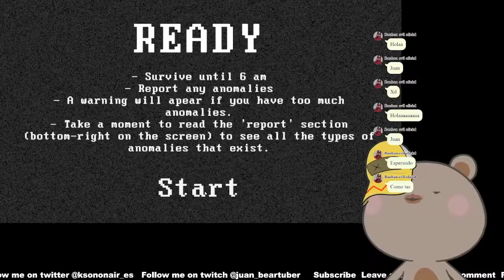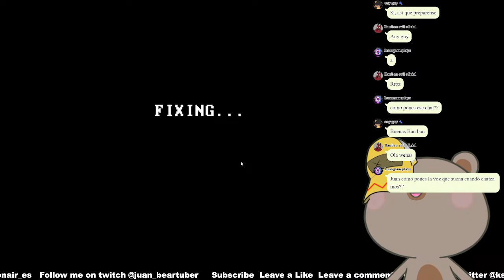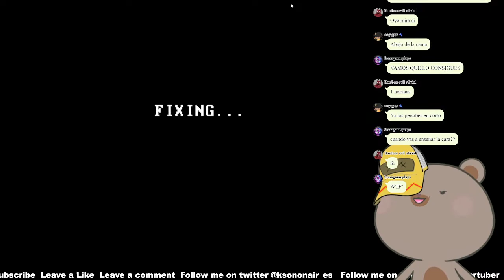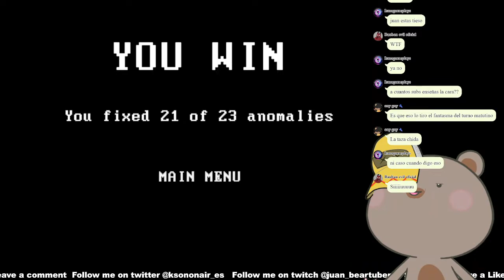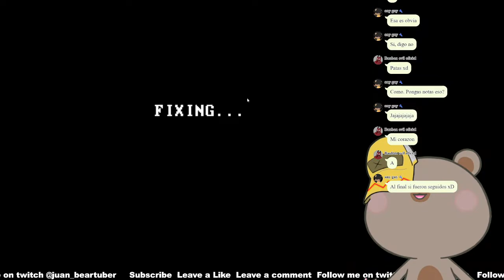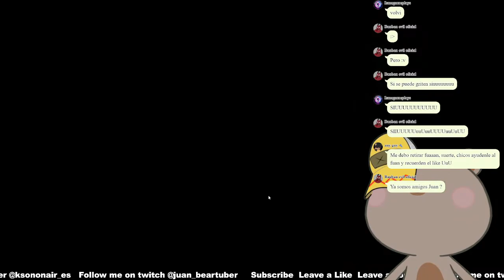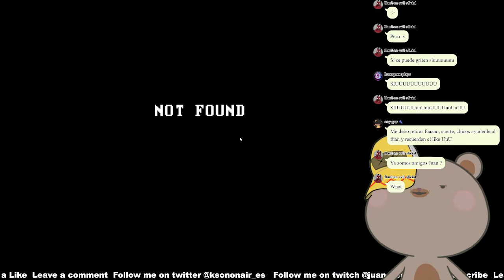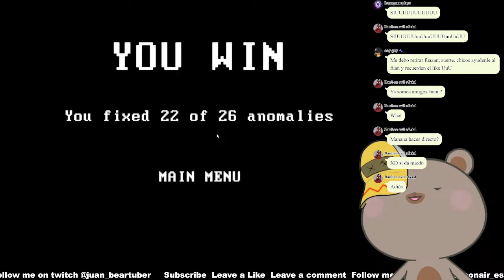Juan Plays -【Caught On Camera】El mejor guardia de seguridad vuelve, ningun intruso se me va!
Buenas Buenas MOFOS!

I am Juan, a brown Beartuber!
I have no idea what happened to me, I was a simple salaryman one night and woke up a teddy bear in the morning!
The only thing that didnt changed was my passion for gaming, so here I am!

I translate Kson's tweets to spanish using the ksonES hashtag, I upload art here and there y also post new about my streams!

If its a bit to hot for YouTube, then it goes here, most of my videos in here are in English!

Are you feeling generous and want to give me a hand, click that link, thanks A BUNCH!

The simple fact of you being here means a lot to me, I truly appreciate it!!!